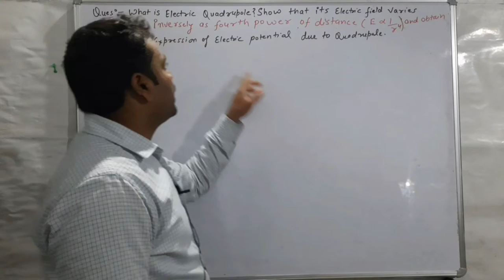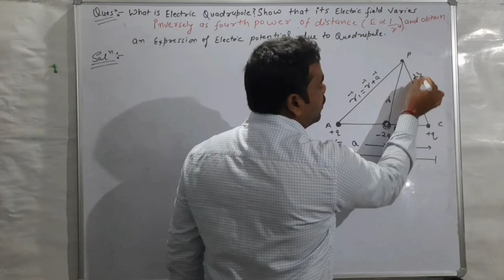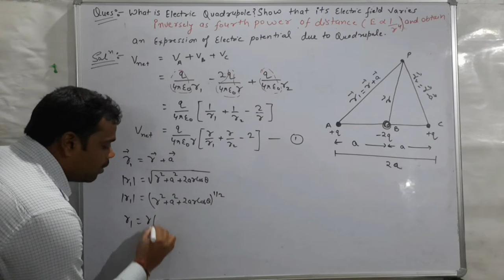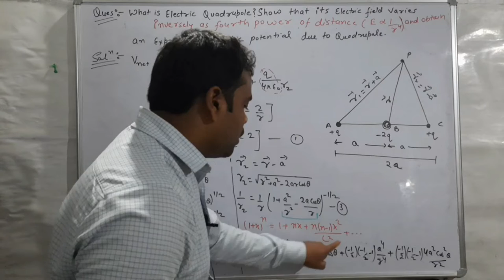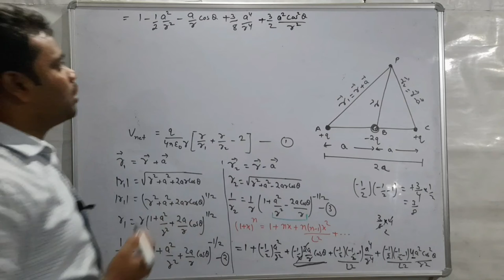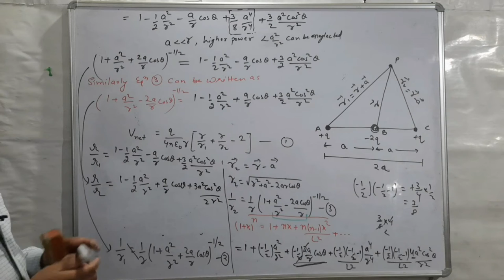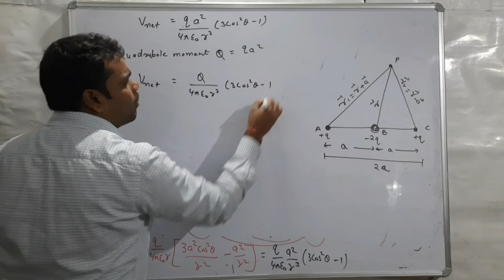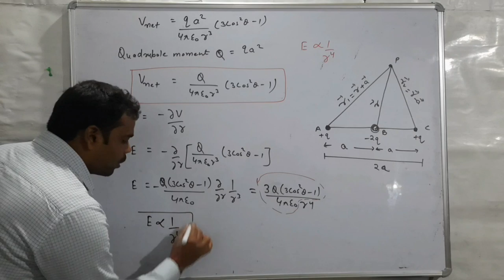4. Potential due to an Electric quadrupole| proof of E ∝ 1/r4